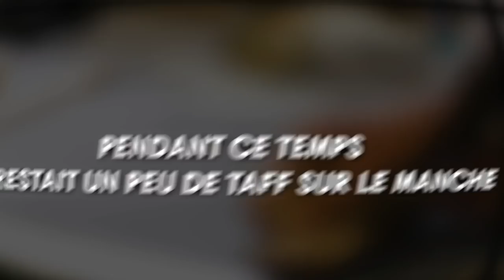CAUCHEMAR EN GUITARE ! Je crée ma GUITARE SIGNATURE ! (Épisode 3)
⚠️ On se retrouve tous les soirs de cette semaine à 18H pour un nouvel épisode de Cauchemar en Guitare !

🤘Tu veux devenir un ouf de la guitare et tout déchirer ? Rejoins la commu "À Deux Doigts De Sonner"

🗯️ Ma BD " La Chelouterie Guitariste" t'attend pour rigoler, et apprendre la guitare

👕 Si tu veux te balader en tout classe guitaristique, check la collection de fringues pour guitaristes

Dans cette chelou série de vidéos... Je crée ma propre guitare signature et le modèle de mes rêves que j'ai imaginé avec Wild Custom Guitars !
Alors oui c'est ouf ! Sauf que... Tout ne vas pas se passer comme sur des roulettes...

🎸Vous aussi vous pouvez vivre la même aventure que moi avec Wild et concernant les formations qu'ils proposent c'est par ici :

@WILD CUSTOM GUITARS Co.  est désormais identifié et certifié comme prestataire de formation. Ce qui veut dire que vous pouvez faire financer vos formations lutherie avec vos comptes formation (CPF) et repartir avec l'instrument que vous avez fabriqué sous la direction des luthiers de chez @wildcustomguitars

Les formations se déroulent dans l'atelier @wildcustomguitars en Auvergne. Contactez l'équipe de Wild pour plus de détails sur les formations